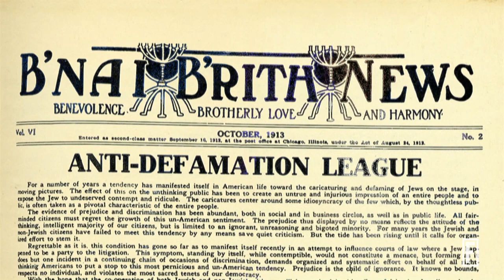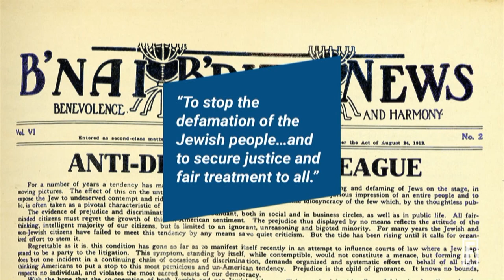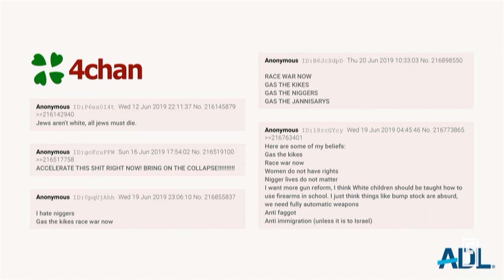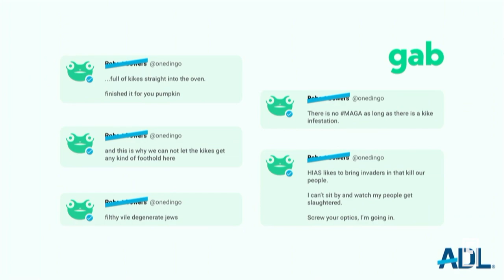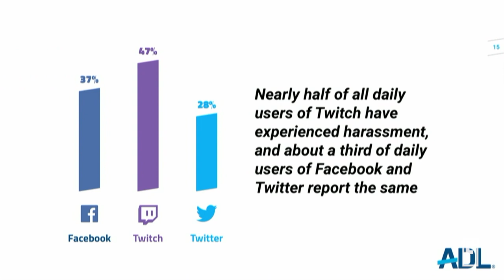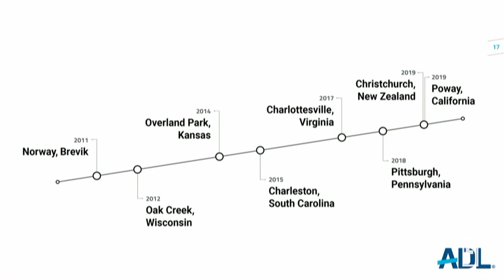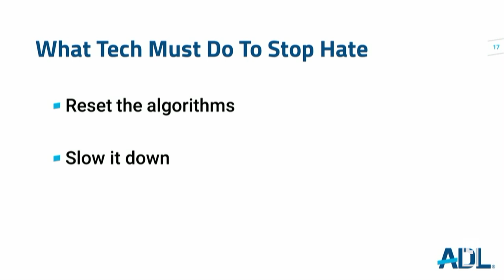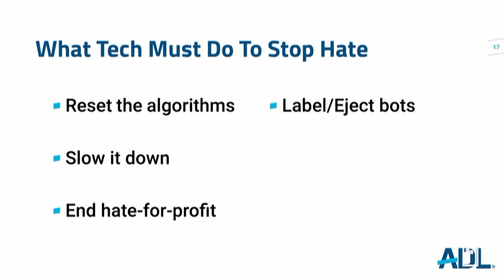To the Extreme: What Tech Must Do to Stop Hate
ADL CEO Jonathan Greenblatt presents at Fortune's Brainstorm Tech 2019 in Aspen, CO.